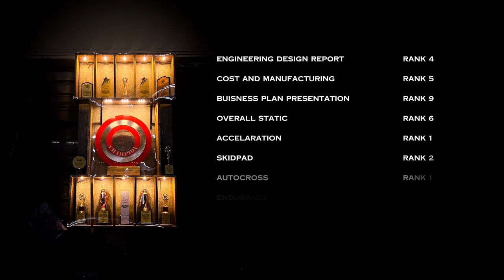Official Aftermovie 2024 | Formula Bharat | TEAM VISHWARACERS 🦊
Gear up, racers! Buckle up for the Team Vishwaracers Aftermovie!
This is the story of sweat, sleepless nights, and the roar of the engine. We chased glory on the racetrack, pushing our limits and our machine. Witness the journey of Team Vishwaracers at Formula Bharat where passion meets precision on the racetrack.

Song : Survivor (Official Destiny's Child cover
            from TOMB RAIDER trailer #2)
Artist : Edda Hayes (vocals)
            Christian Vorlander (instruments)
            Simon Heeger (instruments)
Album : 2WEI feat. Edda Hayes